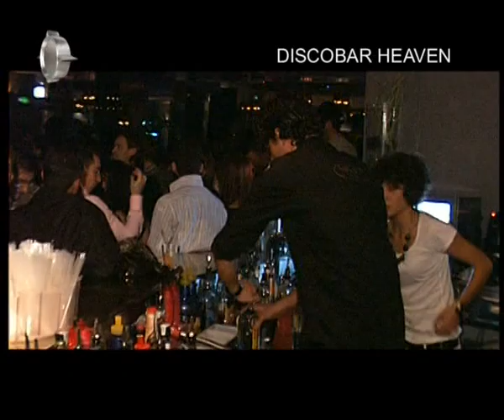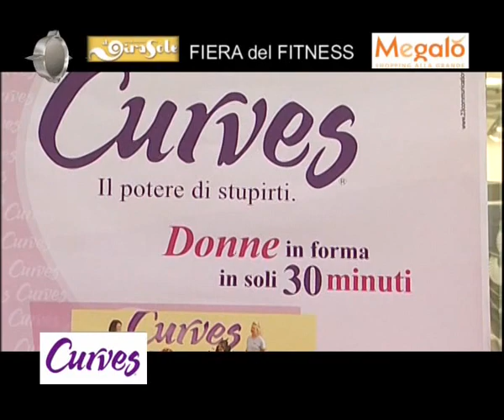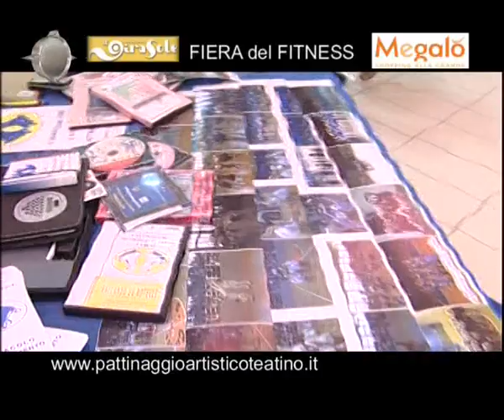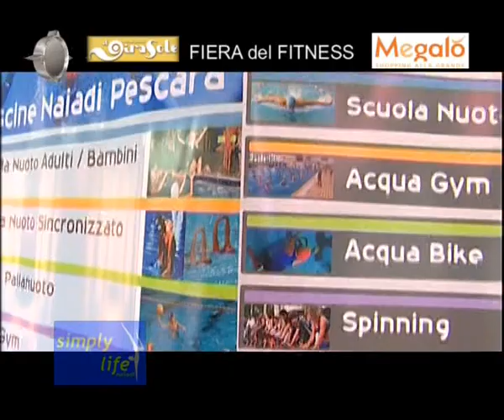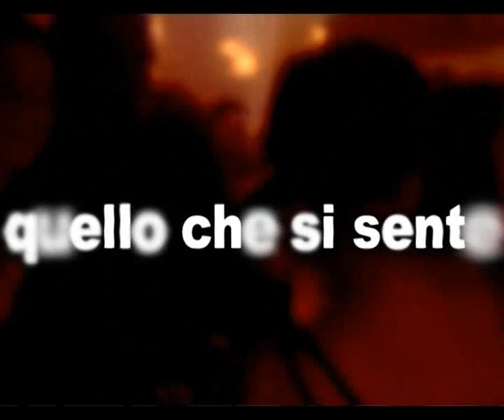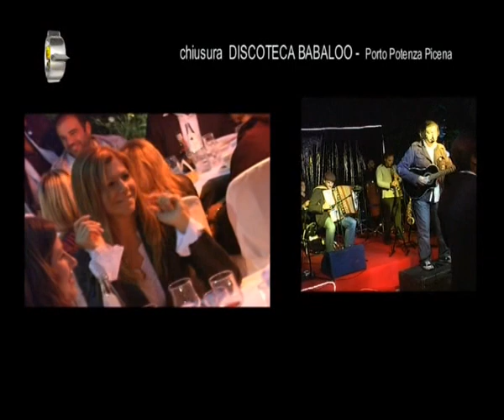Weekend & Dintorni n.589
In questa puntata di Weekend & Dintorni n.589:
- Discobar Heaven;
- Fiera del Fitness - Megalò - Chieti;
- Chiusura Discoteca Babaloo - Porto Potenza Picena;
- Apertura Discobar Twin - Pescara.